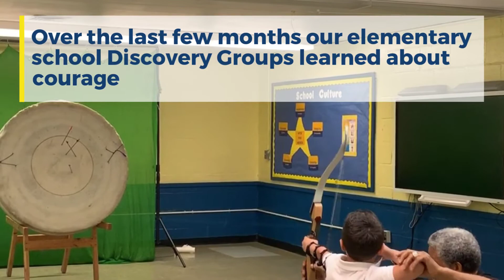ES Courage Showcase | Hyde Bronx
Still haven’t followed Hyde Bronx on Instagram?

ABOUT HYDE LEADERSHIP CHARTER SCHOOL
Hyde Leadership Charter School’s mission is to develop the deeper character and unique potential of each student. Using the Hyde process of Family-Based Character Education, Hyde will unite students, families, and teachers in helping each child achieve his or her best. Rigorous learning attitudes, leadership skills, and a social conscience lay the foundation for success in college and fulfillment in life.